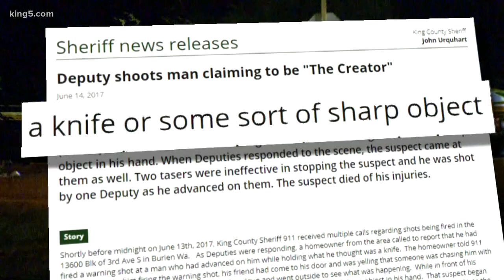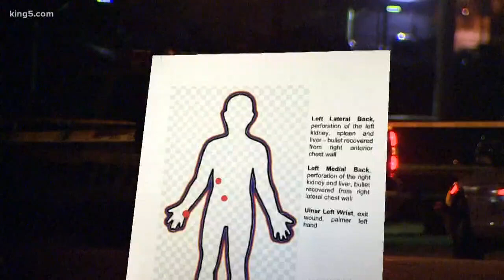Tommy Le's family files wrongful death lawsuit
The family of a 20-year-old Burien man shot and killed last June by a sheriff's deputy, has filed a wrongful death lawsuit in federal court.